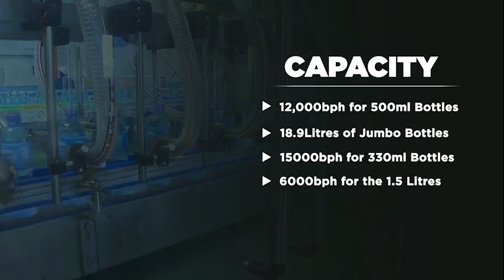NEC UZIMA DOCUMENTARY